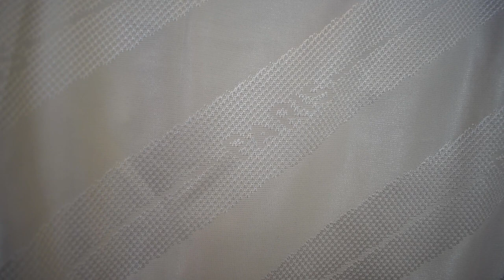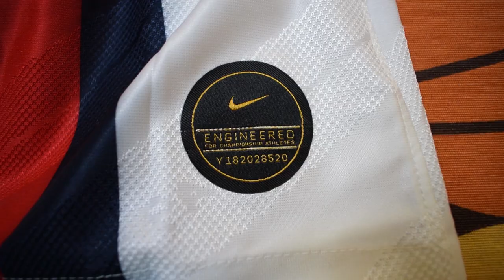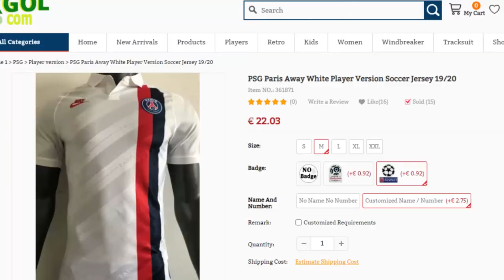REVIEW CAMISETA PSG 2019-2020 VERSION JUGADOR (FAKE)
Son ya 30 años los que Nike y PSG llevan juntos. Por ello, la marca america le hizo esta CAMISETA al equipo francés y hoy LA ANALIZAMOS